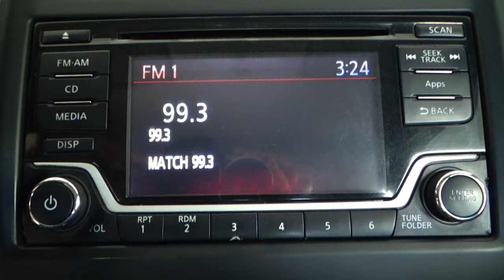Nissan / Versa / 2015 - 14317